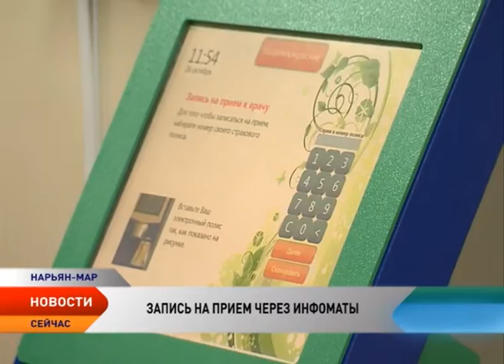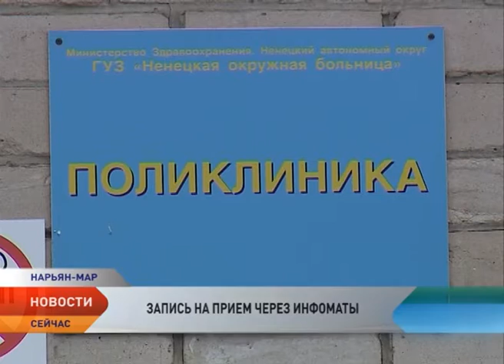Волонтеры научат жителей НАО записываться на прием к врачу с помощью инфоматов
Волонтеры научат жителей Ненецкого округа записываться на прием к врачу с помощью инфоматов. Проект по внедрению инфоматов как эффективной формы самостоятельной записи на прием к доктору запустил Департамент здравоохранения, труда и социальной защиты населения округа совместно с региональным отделением Общероссийского народного фронта. Помощь волонтеры будут оказывать в часы пик, когда пациентов в поликлинике становится особенно много. Ребята установят очередность и будут дежурить у инфоматов, предлагая людям помощь.